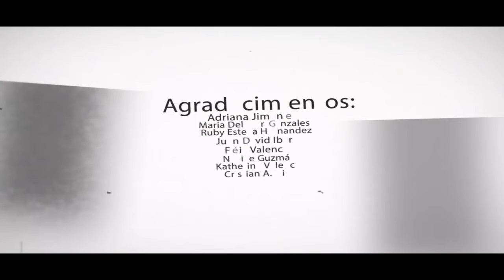ELLIOT - CORTOMETRAJE (COMPLETO)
Cortometraje realizado por estudiantes del programa de Diseño Multimedial V Semestre de la Academia de Dibujo Profesional (FADP)